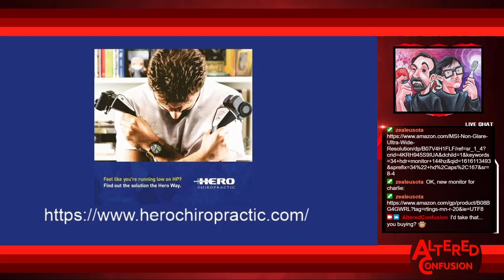Episode 10.2021: Auto Hi-Def Doesn't Mean You can Have It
Charlie and Zealeus are back to give you this week's show once again in two different places. They go over a series of different topics that have been submitted, and here's a few of the main ones

Twitch Adds New Tools for Streamers Dealing With DMCA Strikes
Xbox’s Auto HDR support comes to Windows PC
LittleBigPlanet Servers Are Still Down Following DDoS Attack
Gen Con to be in Person in September
Gamescom 2021 Will Be Hybrid Physical and Digital Event
Sony Buys EVO